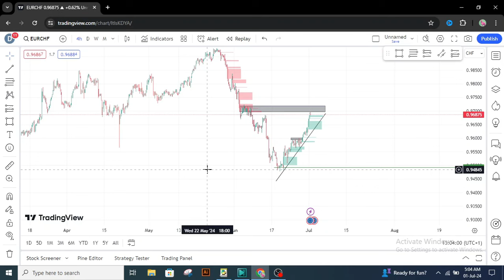Don't do this in Forex, I Lost $820 has a Result| Avoid it to be Profitable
I Lost $820 in forex because I made this mistake. learn from my mistake to avoid the story that touches the heart.